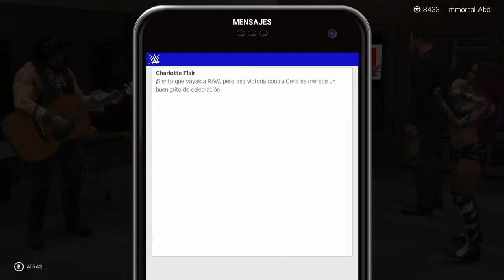WWE 2K19 (HD) - Mi Carrera #12: El Campeonato Inmortal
¡Nunca digas nunca! ¡Esto es WWE 2K19!

En este video continuamos con el modo Mi Carrera, derrotamos al Miztourage y a Elias, luchamos contra Bo Dallas por una oportunidad para el título de The Miz, pero cuando eso no resulta, con la ayuda de Sasha Banks y Cole Quinn, diseñamos nuestro propio cinturón para defenderlo esa misma noche.

Canción del Outro: One Chance de CFO$